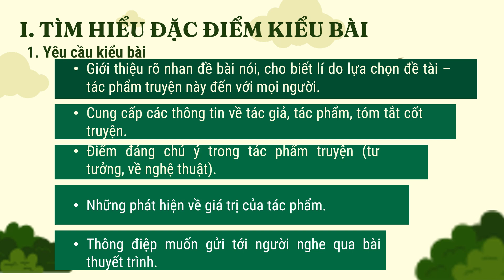Giáo án powerpoint Bài 1: Nói và nghe | GA điện tử Ngữ văn 11 Kết nối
Phía trên là giáo án Powerpoint hay còn gọi là giáo án điện tử, giáo án trình chiếu Bài 1: Nói và nghe | Sách Ngữ văn 11 Kết nối tri thức. Giáo án được làm với phong cách: hiện đại, đẹp mắt để tạo sự hứng thú cho học sinh.